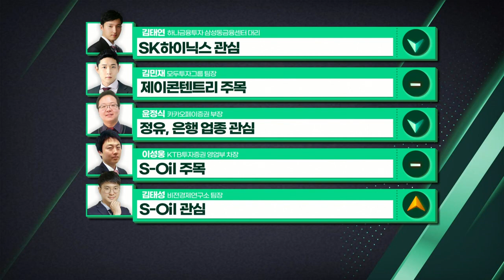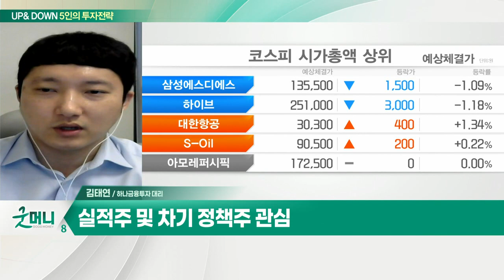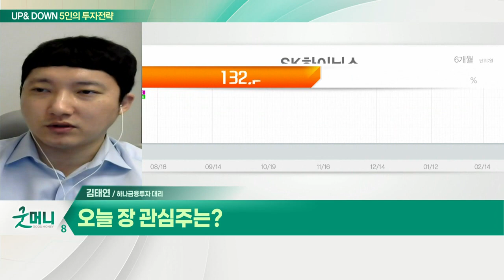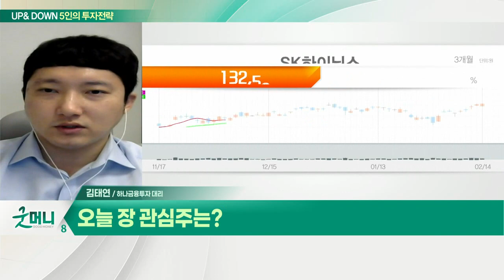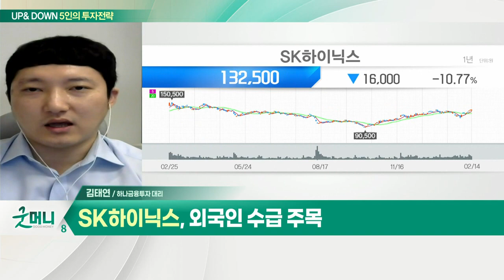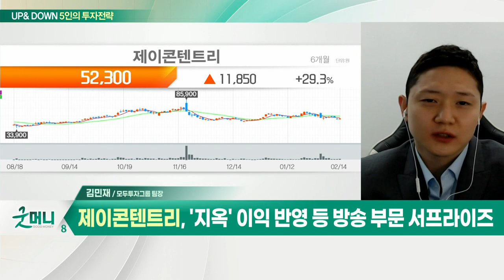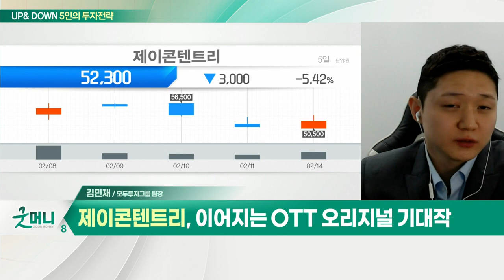SK하이닉스... 불확실성에 갇힌 증시 / 제이콘텐트리... 2,700까지 급락한 코스피_UP&DOWN 5인의 투자 전략 (20220215)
Q. 불확실성에 갇힌 증시, 매매전략은?
- 실적주 및 차기 정책주 관심
- 저가 매수 대응 유효

- 키옥시아 공장 가동 중단 반사 수혜
- PER 9배로 업종 대비 저평가
- 외국인 수급 주목

Q. 2,700까지 급락한 코스피, 투심 얼어붙나?
- 연준 긴축·우크라이나 지정학 우려 지속
- 코스피 2,700선 지지 필요

- 4분기 영업손실 75억… 적자 폭 축소
- '지옥' 이익 반영 등 방송 부문 서프라이즈
- 이어지는 OTT 오리지널 기대작